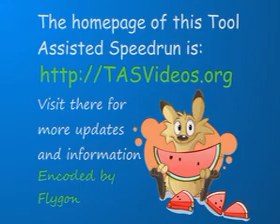NES A Boy and His Blob in 03:24.23 by GuanoBowl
A Boy and His Blob: Trouble on Blobolonia (1989) is a popular, whimsical game in which a shapeshifting blob (named Blobert) from the planet Blobolonia teams up with an Earth boy to overcome obstacles on both planets and to defeat Blobolonia's evil emperor.

This movie is 13 seconds faster than the previous version by TheAxeMan. The most noticeable improvements are (1) a new technique that allows the boy to walk on air and (2) a small improvement to the placement of the first hole.

To quote hopper's comments: This continues to be the weirdest TAS on the site.